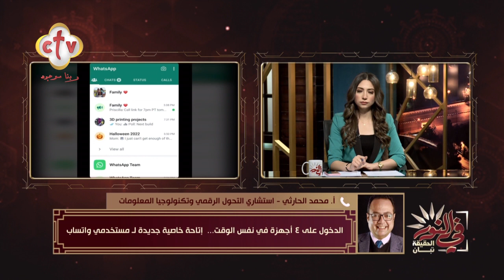بعد إتاحة خاصية جديدة لـ مستخدمي واتساب... كيف تستفيد منها؟ | برنامج في النور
بعد إتاحة خاصية جديدة لـ مستخدمي واتساب... كيف تستفيد منها؟
من برنامج في_النور مع
مع أ. محمد الحارثي "استشاري التحول الرقمي وتكنولوجيا المعلومات"